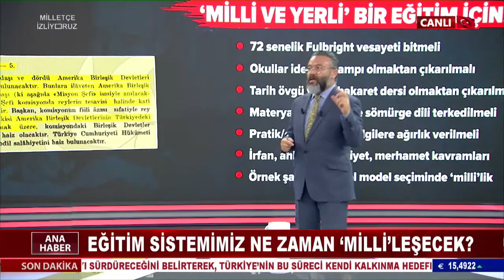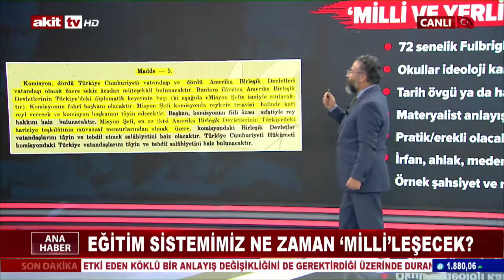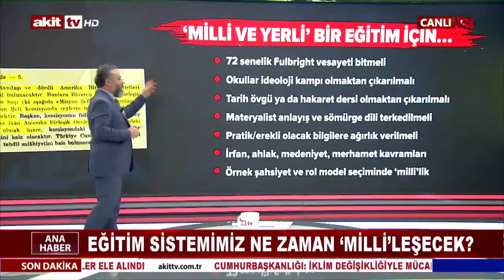Yerli ve milli bir eğitim sistemi nasıl mümkün olabilir? (02.12.2021)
Fulbright Eğitim Anlaşmasının inanılmaz maddesi hangisi..